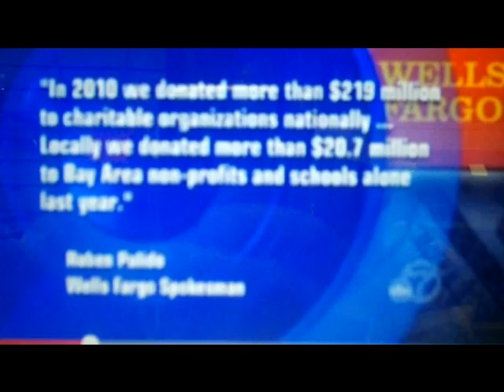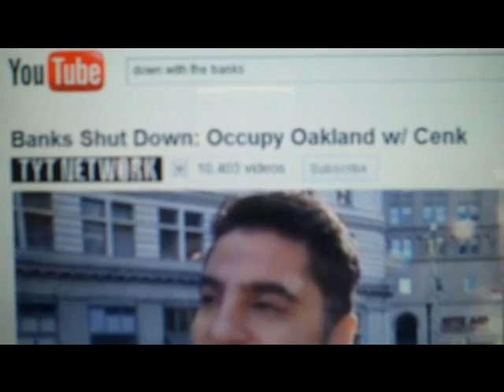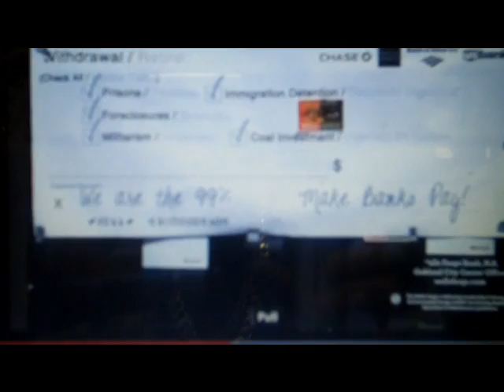Iran vs Wallstreet